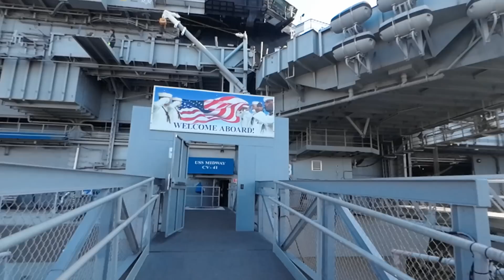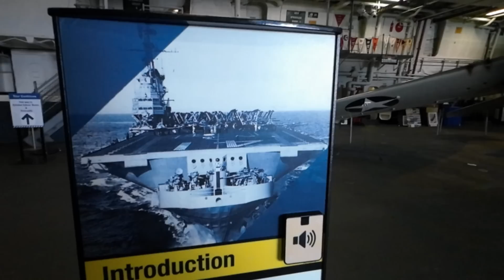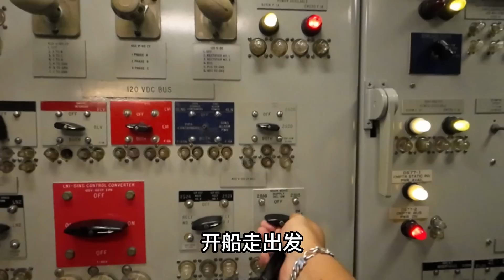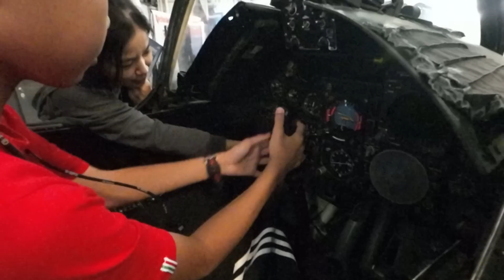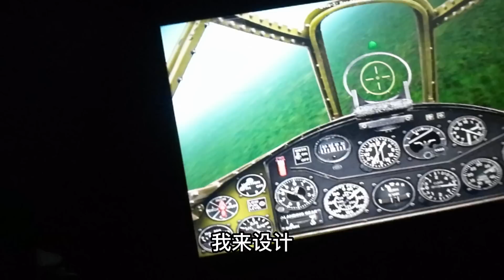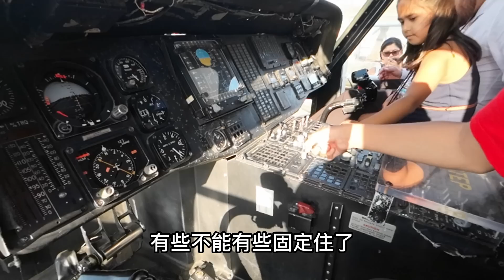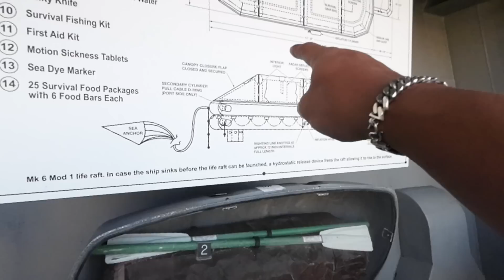登上美国航空母舰，各种战斗机直升机，体验战斗机驾驶差点吐了